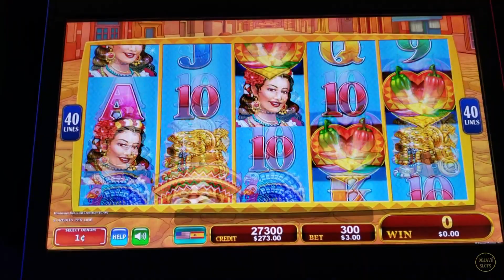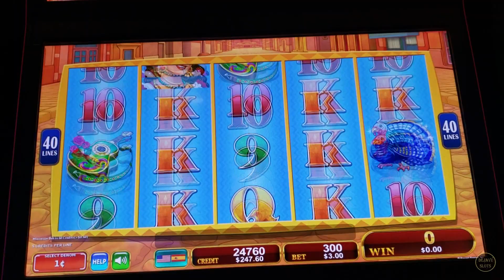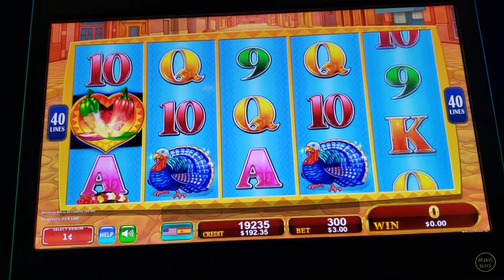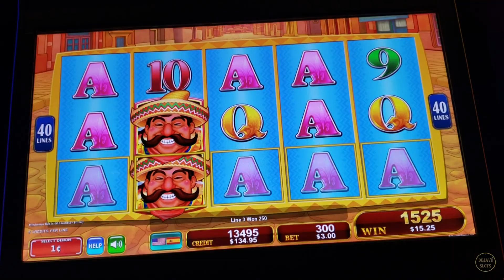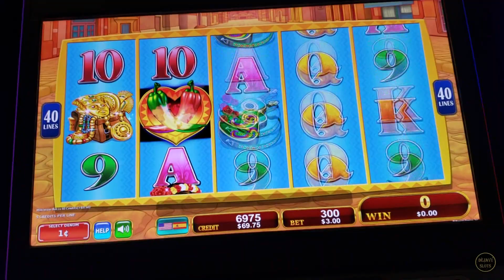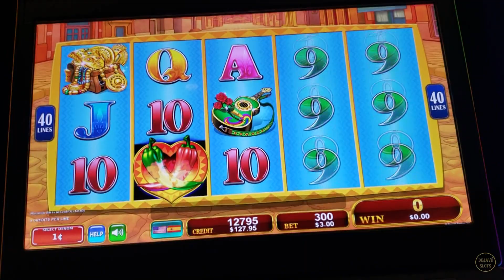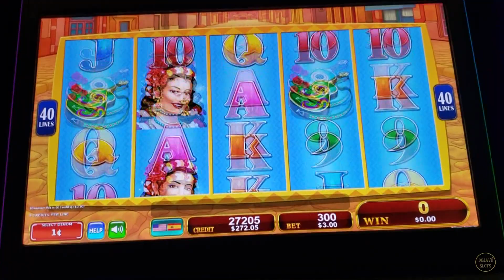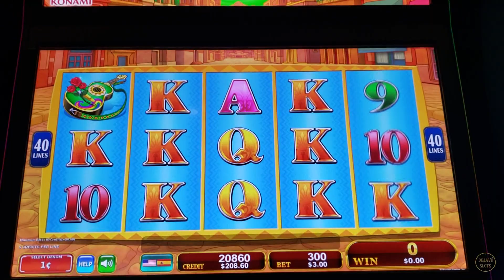I HIT THE TOP SYMBOL ON CHILI CHILI FIRE! MAX BET ➡️ Deja Vu Slots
CHILI CHILI FIRE SLOT MACHINE MAX BET  LIVE SLOTS PLAY @ CHUMASH CASINO & RESORT.

can be Mailed to:
ARTHUR & KATHERINE